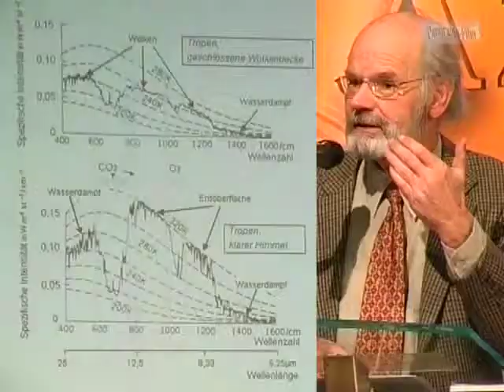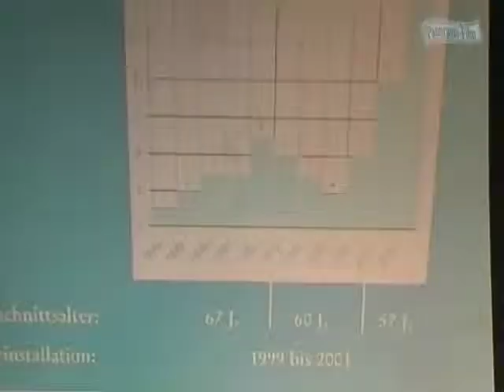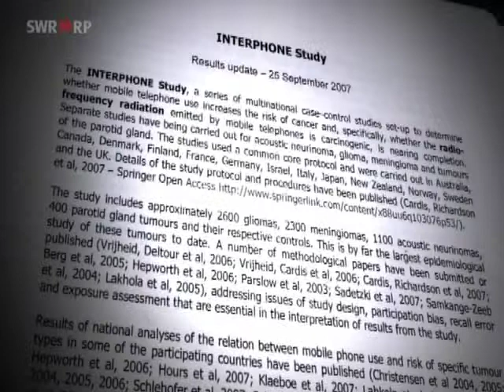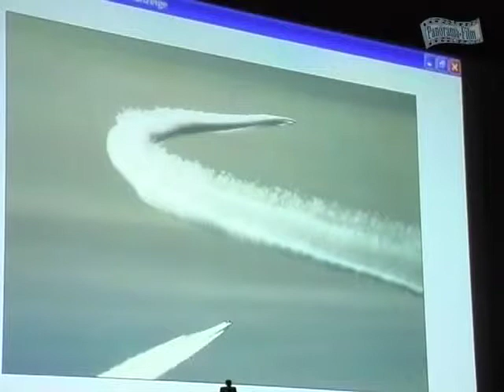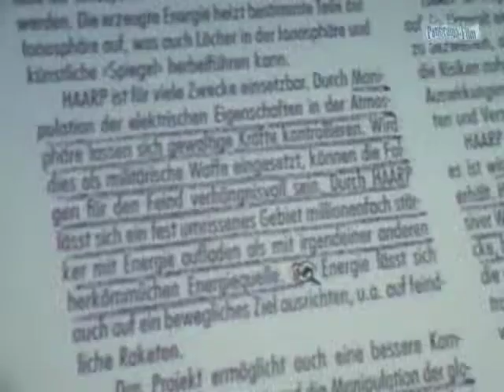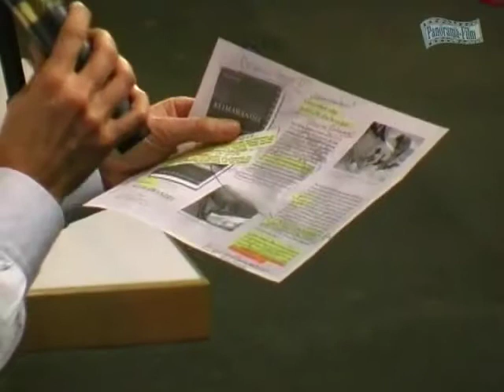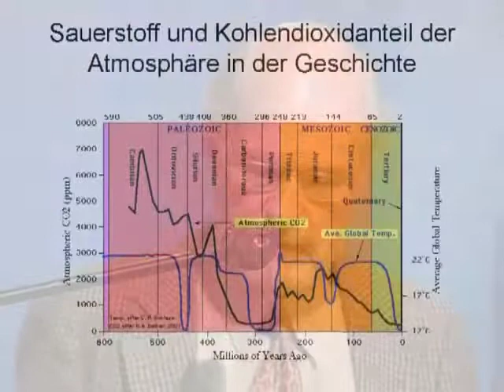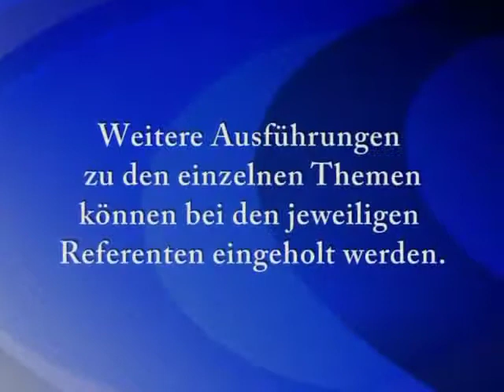Zusammenfassung der 1.AZK Konferenz vom 23.02.2008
Immer mehr Menschen kommen zu der Überzeugung, dass die Massenmedien keine vertrauenswürdigen Diener der Öffentlichkeit mehr sind. Aus diesem Grund veröffentlicht u.a. eine kalifornische Universität jedes Jahr eine Rangliste der wichtigsten Meldungen, die die amerikanischen Medien nicht publizierten. Diese Liste nennt sich „zensierte Projekte" und wird mit viel Aufwand von Experten und Studenten der Sonoma State University zusammengestellt. Knapp tausend Berichte aus aller Welt werden so auf ihre Wichtigkeit und die Beachtung geprüft, die sie von den US-Medien erhielten. Die fünfundzwanzig offensichtlichsten Beispiele von Medienzensur werden dann im aktuellen Jahrbuch veröffentlicht.
Auch unsere Gesellschaft hat ein Anrecht auf unzensierte Berichterstattung. Denn auch uns unterschlagen die Medien jährlich viele existenziell wichtige Informationen. Dafür gibt es zunehmend handfeste Beweise. Teils bewusst teils unbewusst enthalten sie der Öffentlichkeit zahllose Veröffentlichungen oder Gegendarstellungen einfach vor. Kein Mensch und auch keine Regierung hat ein Recht, so gewichtige Gegendarstellungen vorzuenthalten, die uns als Gesamtbevölkerung betreffen, denn wir besitzen ein volles Informationsrecht.